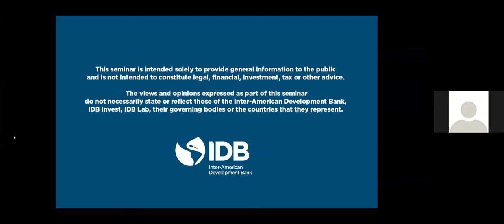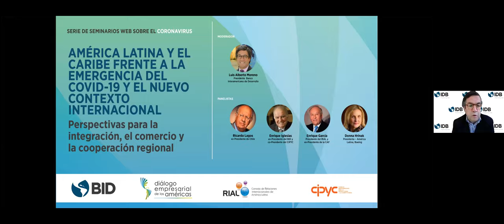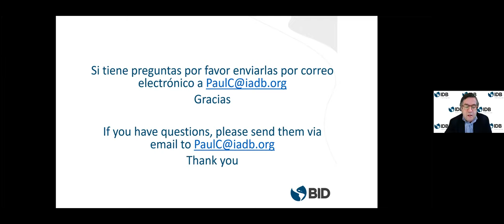Perspectives for integration, trade and regional cooperation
The Council on Foreign Relations of Latin America and the Caribbean (RIAL) and the Inter-American Development Bank (IDB), in collaboration with the Americas Business Dialogue (ABD) and the Ibero-American Council for Productivity and Competitiveness (CIPYC), are pleased to invite you to participate in a virtual discussion to reflect on the characteristics and challenges of the emerging global framework and the options that Latin America and the Caribbean (LAC) has to respond to this reality.

The meeting seeks to generate a high level exchange on the emerging international scenarios in the context of the COVID-19 pandemic and to analyze their impact on integration, trade and regional cooperation in LAC, in order to generate policy proposals and future collective action.

Questions from the audience will be taken during the discussion.

Speakers:
Ricardo Lagos, former President of Chile
Enrique Iglesias, former IDB President and co-President of CIPYC
Enrique García, President of RIAL and former President CAF Development Bank of Latin America
Donna Hrinak, President – Latin America, Boeing
Moderator:
Luis Alberto Moreno, President, Inter-American Development Bank
Language: Spanish (simultaneous interpretation in English will be provided)